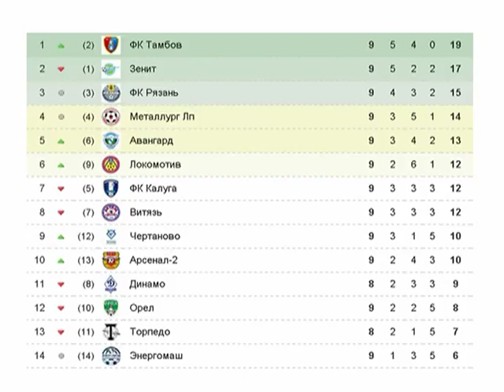Второе дыхание 18.09.15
К сезону готовы. Футболисты минифутбольного клуба Элекс-Фаворит проводят заключительные тренировки перед стартом Первенства. Нулевая ничья. Футбольный клуб Рязань на выезде сыграл ноль ноль с липецким Металлургом. Подтянуться для результата. Рязанцы поучаствовали во Всемирном дне подтягиваний.